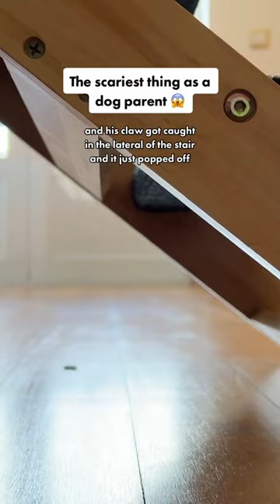The scariest thing as a dog parent... | WESTIE dog health scare